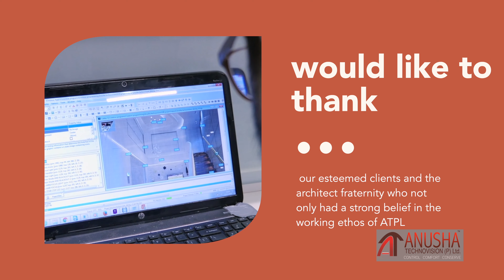ATPL Gratitute 4 5 23 MPEG 4